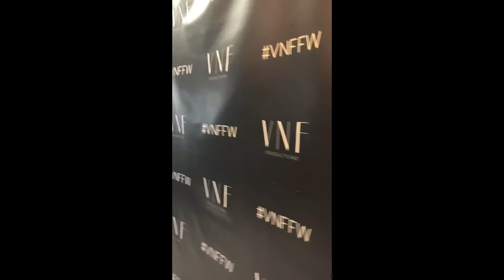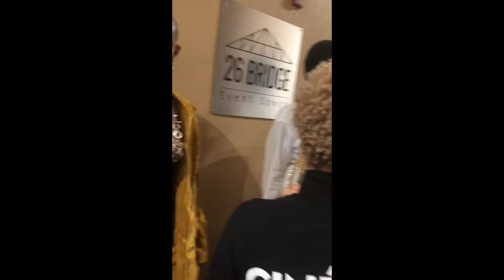NEW YORK FASHIONWEEK RECAP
hello everybody welcome back this video is mini vlog footage of New York fashion week at a glance. I had the opportunity to work 2 days for vnfproductions. Amazing experience and amazing shows. Hope you enjoy it.